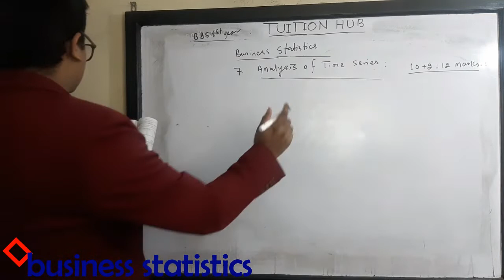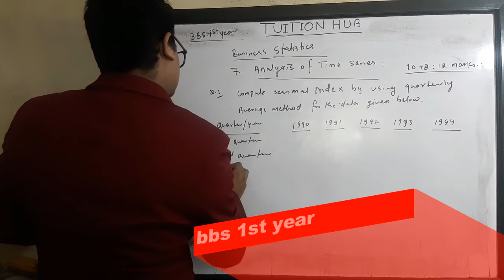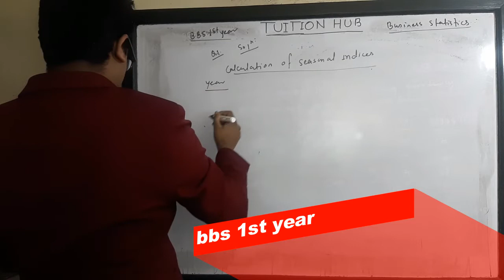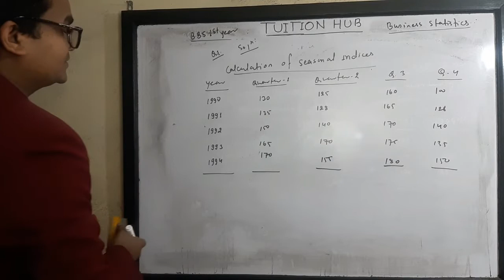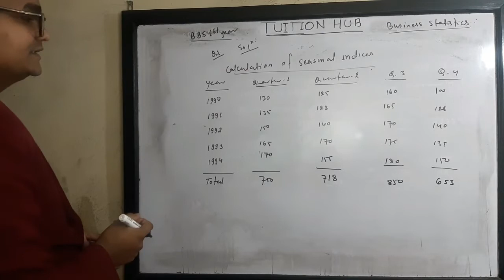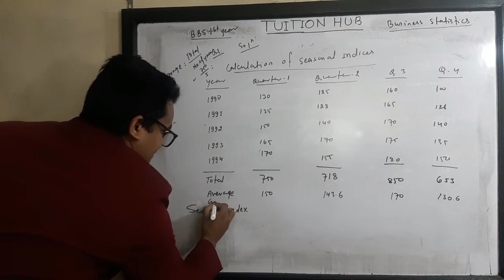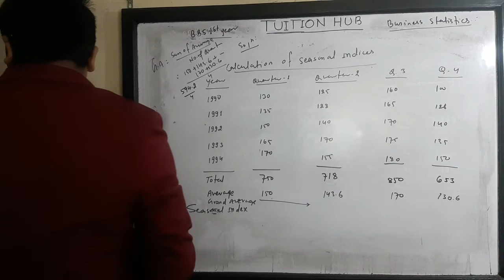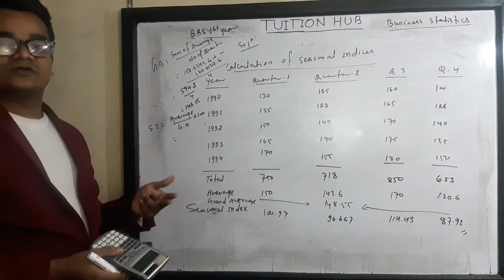Time series chapter II business statistics II BBS 1st year II math II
HOW TO GET 10 MARKS TO TIME SERIES.
TIME SERIES STATISTICS SOLUTION.
SEASONAL INDEX
HOW SOLVE SEASONAL INDEX